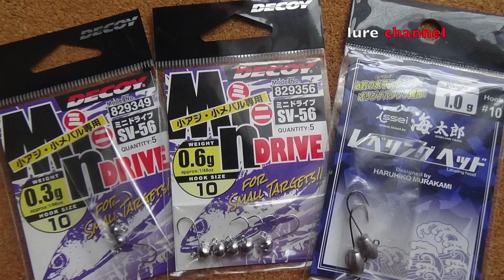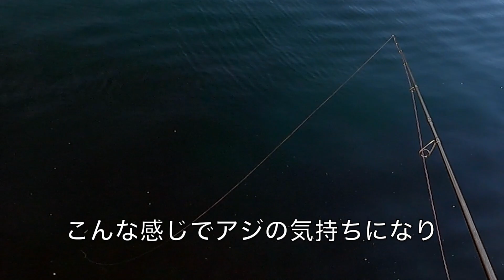【アジング】無視できないポイント！デイアジングこんな場所は潜んでます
【アジング】デイアジングで狙うべきポイントを釣ってみました！秋アジングのいい季節、アジング初心者さんはこれを意識するだけでライトゲームが楽しくなると思います。デイゲームではやはりこれをするとアジたちの反応が違いますね。アジングワームの調整も必要と感じます。居着きのアジも思わず口を使ってしまいます。